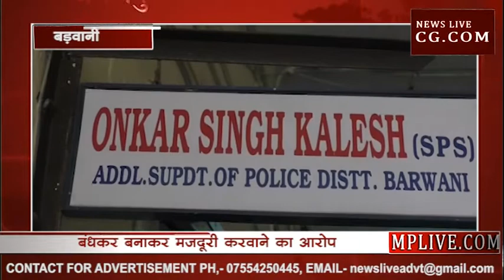महाराष्ट्र में बड़वानी की महिला श्रमिकों के साथ हुआ दुष्कर्म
पुणे में गन्ने की कटाई के लिए मजदूरी करने गए बड़वानी के कुछ मजदूरों को वहां ठेकेदार ने बंधक बना लिया। उनकी मजदूरी भी नहीं दी और महिला मजदूरों के साथ दुष्कर्म भी किया गया। वहां से भागकर आए मजदूरों ने इसकी शिकायत अतिरिक्त पुलिस अधीक्षक से की। इसके बाद पुलिस में मामला दर्ज करने के निर्देश दिए गए हैं।